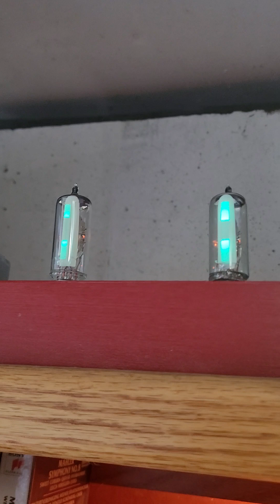Lutz Albrecht Orchestra - Maria-La-O (1958)